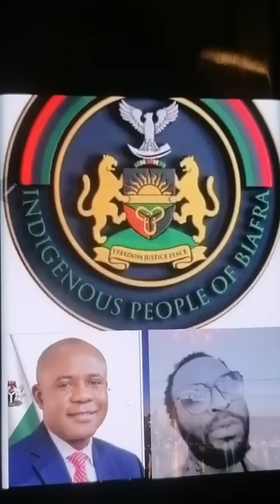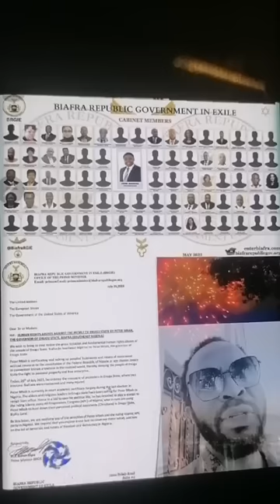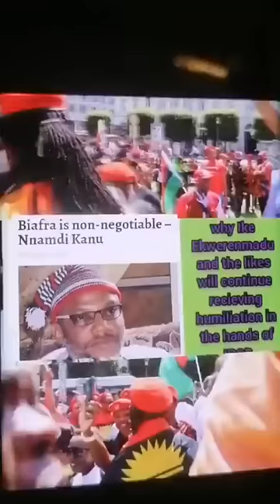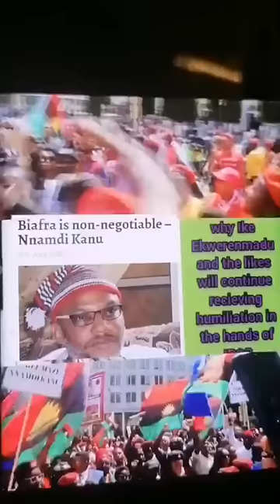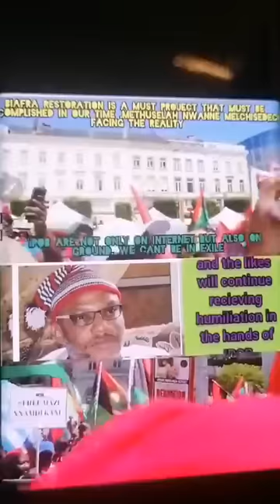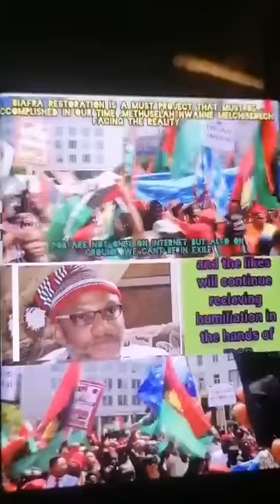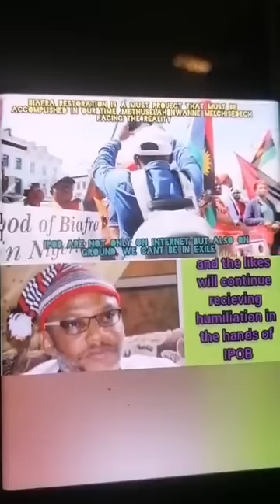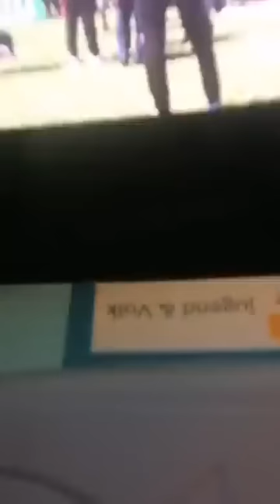I DID NOT ASK FOR BIAFRA - MNK